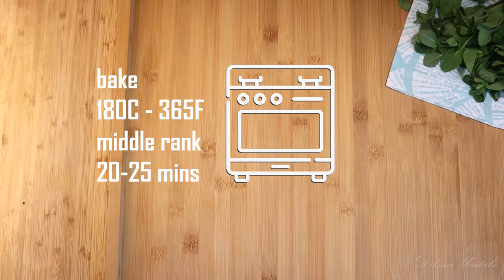Spinach feta borek - Easy burek - Filo pastry stuffed with feta and spinach - برك بالجبنة والسبانخ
Börek (Burek) is a family of baked filled pastries made of a thin flaky dough such as phyllo or yufka, typically filled with cheese, potato or meat. It is found in the cuisines of Western Asia, the Balkans, the South Caucasus, the Levant, Central Asia, and other parts of Eastern Europe.
Borek has many shapes and stuffed with different filling like chicken, meat, cheese and herbs. Can be baked or fried also.

Today I am sharing with you a recipe for borek (burek) filled with spinach and feta mix.

for small borek spiral shape (8-10 pieces) you will need
Ingredients:
250 g  - filo (phylo) pastry pack
spinach fresh  - 250-300 g ( can be even 500 g)
feta cheese - 200 g

Brushing filo (phylo) pastry
30 g butter (melted)
1 egg
120 ml milk

1. Wash, drain and cut spinach. Add salt and pepper to your taste. Salt will help to spinach give extra liquid. Squeeze spinach and add feta cheese, try the salt level and adjust to your taste.

2.  Prepair the brushing mixture for phylo dough. Add to a bowl egg, melted butter and milk, salt and black pepper. Combine well all together and set aside.

3. Phylo pastry usually sold frozen, take it out from the freezer before 30 minutes. Let it defrost before work with it.

4. take 2 leaves of phylo dough, on a flat surface place first leaf and brush it with butter mixture, place on top the second leaf of dough and again brush it with butter mixture. place the filling for Borek and roll it up. Place in any baking tray like a spiral shape. Just same like shown on the video.

5. preheat the oven to 180 C (360C) place the rolled borek in a baking tray. Brush with left over butter mixture. Bake on a medium rank for 35-40 mins till done and having golden color.

Borek is great for parties, sharing tables and friendly for school lunch boxes!